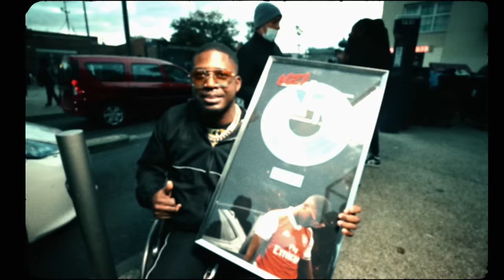DJ Erise & Alonzo & Uzi - Gérer mon temps (Clip Officiel)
Retrouve DJ Erise sur ses réseaux